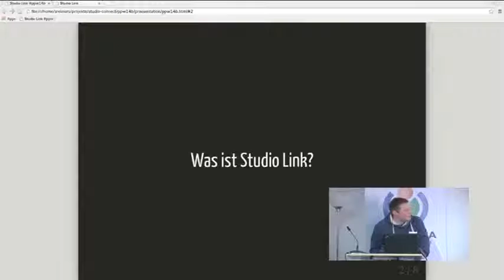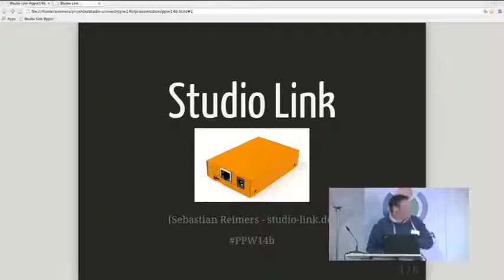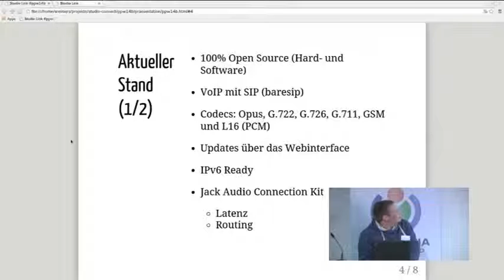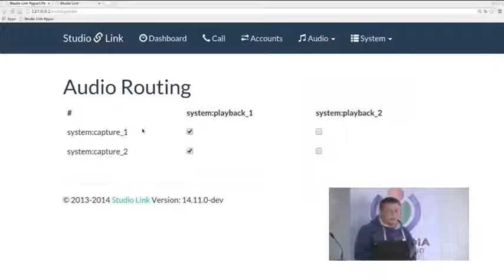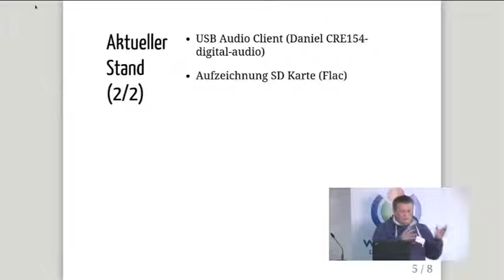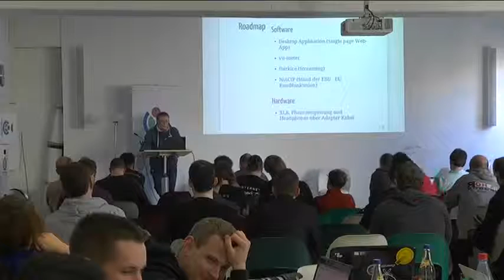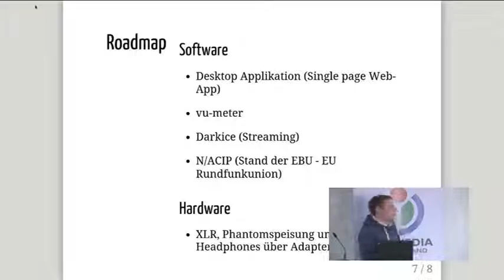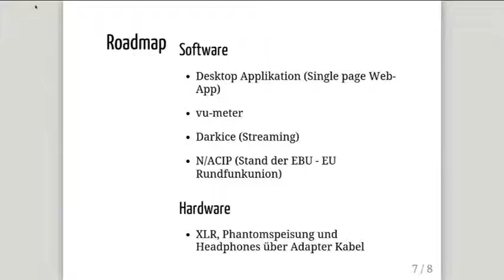Studio Link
Sebastian Reimers stellt sein Projekt "Studio Link" beim 4. Podlove Podcaster Workshop vor. Damit vereinfacht er Ferngespräche bzw. Podcasts mit zugeschalteten Gästen.